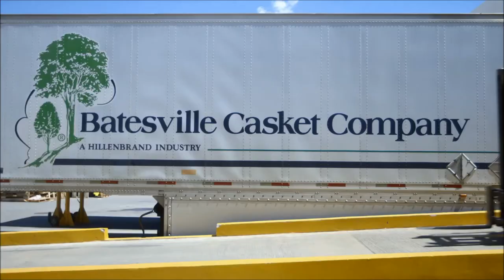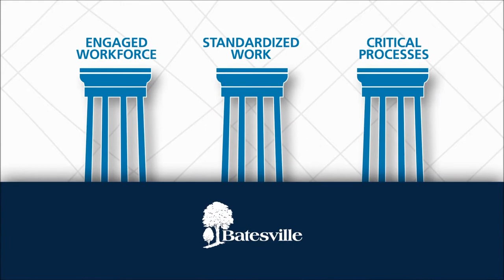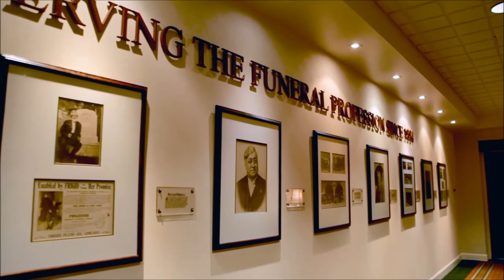Batesville Manufacturing Excellence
Batesville caskets represent a unique choice available to families in Australia. Different from traditional coffins, Batesville caskets are larger, more substantial vessels made from the finest materials with unique features to help memorialise the lives of loved ones. For over one hundred years, Batesville has manufactured the finest caskets available anywhere in the world. Superior craftsmanship, the highest quality materials and constant innovation have become the hallmarks of
the Batesville brand.